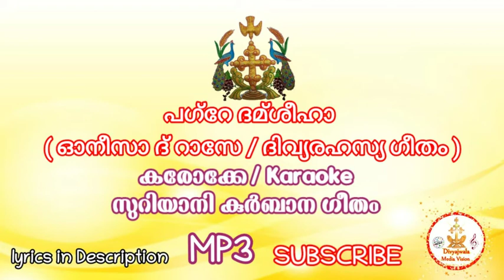പഗ്റേ ദമ്‌ശീഹാ / Karoke കരോക്കേ MP3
- ഓനീസാ ദ്റാസേ (ദിവ്യരഹസ്യഗീതം)

മ സമ്പാറു സബ്റേസ് ബമർയാ (2)
പഗ്‌റേ ദമ്ശീഹാ വദ് മേ  യക്കീറാ അൽ മദ്ബഹ് കുദ്‌ശാ റേഹൽസാ വഹ് റേഹംസാ
കൊല്ലൻ നെസ്കാ റവ് ലേ ഉഅം മാലാകേ  ന്യം ബൗലേ കന്തീശ്, കന്തീശ്, കന്തിശ്
മർയാ ആലാഹാ.
നേക്കു ലേൻ മെസ്ക്കേനേ ഉനൈസബ്വൻ. പഗറേ  ദമ്ശീഹാ ...